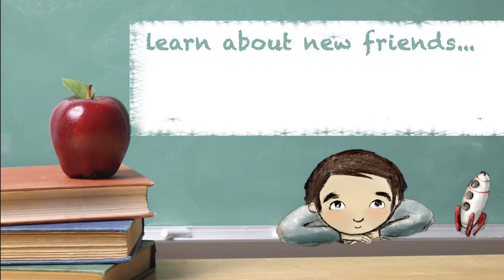Washington Primary School Scholastic Book Fair 2016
Washington Primary School presents the 2016 Scholastic Book Fair, located at WPS, October 17th-21st.